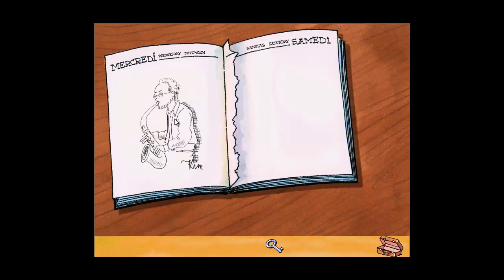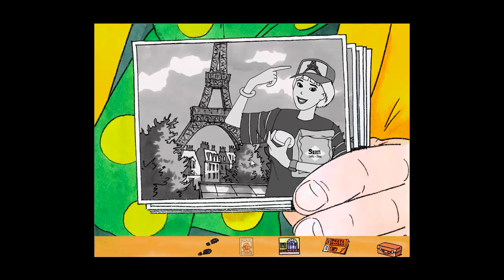Let's Play KK Fall1 Part 02 Mini Spielchen zwischendurch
Kleine Spiele im kleinem Spiel um bisschen auf zu lockern =3.

Ich habe dieses kleine Game bei den Sonderangeboten gefunden und habe mich wieder an meine Kindheit erinnert, wo ich es das erste mal gespielt habe. Ich fand es damals super.